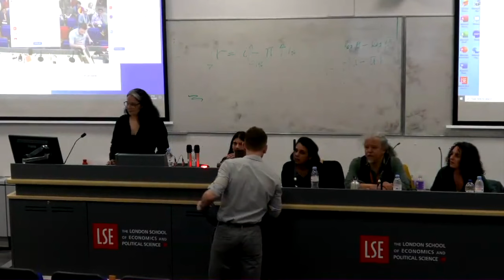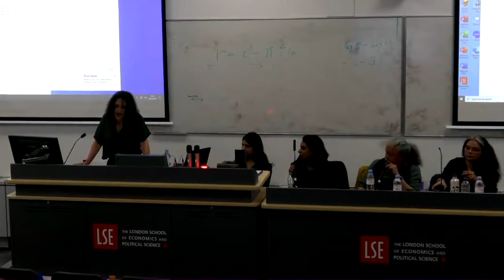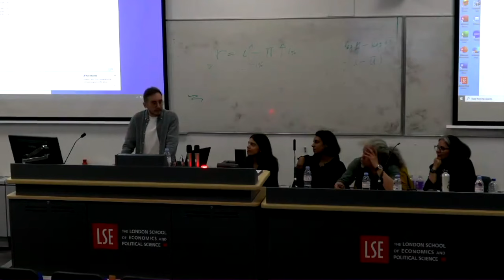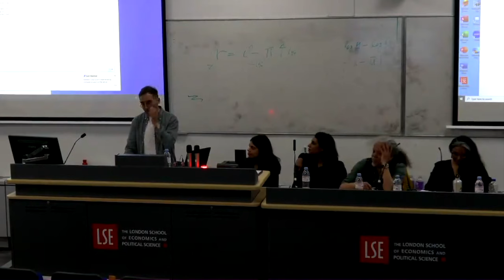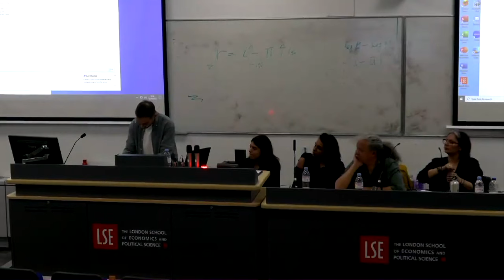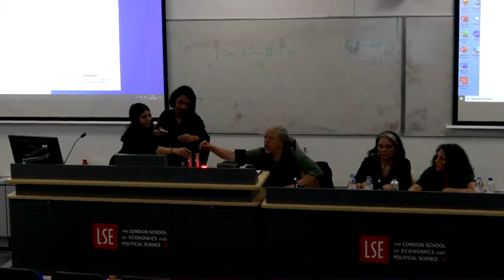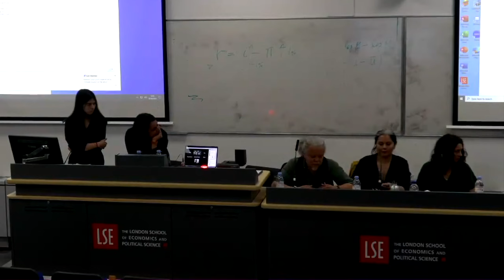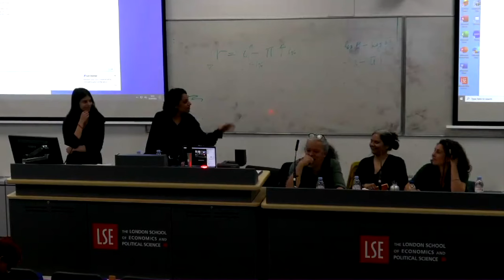Anthropology and Gaza (LSE Panel)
Panel discussion at the London School of Economics (LSE) on 2 May 2024.
Title: Anthropology and Gaza: An Invitation to Reflect

Witnessing is at the heart of the anthropological method, but who is this witnessing for, and what is anthropology’s purpose and responsibility in times of immense violence and destruction? In this roundtable, we reflect upon what it would mean for anthropology as a discipline to engage with the violence in Gaza; how to enduringly speak of, or relate to, this violence – and through our categories of analysis and praxis. We ask anthropologists who do not necessarily have regional expertise in the Middle East to think about these questions through their research, connections to their field sites and interlocutors, and how they might relate back to the violence we are currently witnessing in Gaza. Our aim is to engender a critical reflection in anthropology at large on the discipline’s responsibility at this time.

Panelists:
Ludovic Coupaye (UCL)
Sultan Doughan (Goldsmiths)
Andrea Pia (LSE)
Julia Sauma (Goldsmiths)

Chair: Mayanka Mukherjee (LSE)
Moderator: Ammara Maqsood (UCL)
Organised by Emilie Glazer, Riccardo Jaede, Ammara Maqsood, Branwen Spector and with support from the Decolonise Anthropology group at LSE.

Segments:
0:00:00 Ammara Maqsood: Introductory Address
5:57 Mayanka Mukherjee: Chair
7:00 Ludovic Coupaye
15:34 Sultan Doughan
30:29 Julia Sauma
47:03 Andrea Pia
1:02:50 Students’ Call to Action
1:06:30 Q&A

The views expressed in this video are those of the speaker(s) and do not necessarily reflect the views or policies of the Department of Anthropology or the London School of Economics and Political Science (LSE). This event is part of an academic series intended to foster open dialogue and critical discussion.